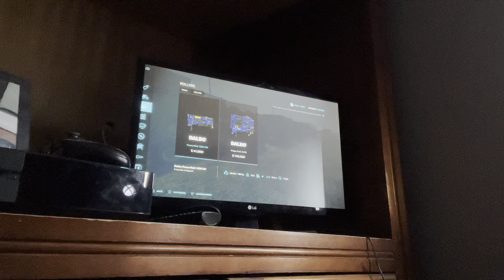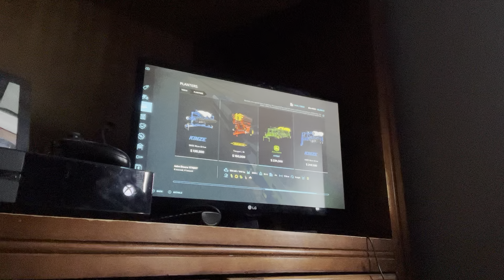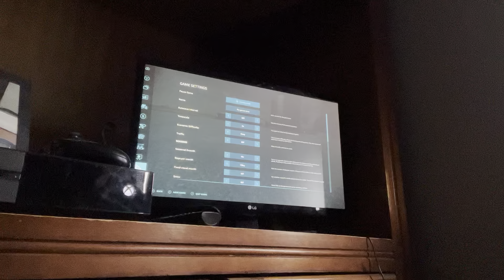FS22 EP42 Beans